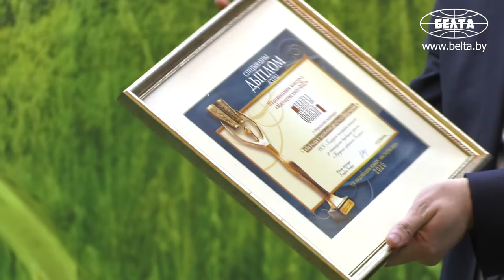Проекты БЕЛТА отмечены двумя наградами национального конкурса "Искусство книги"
Проекты БЕЛТА отмечены двумя наградами национального конкурса "Искусство книги". Церемония состоялась на полях XXVII Минской международной книжной выставки-ярмарки.